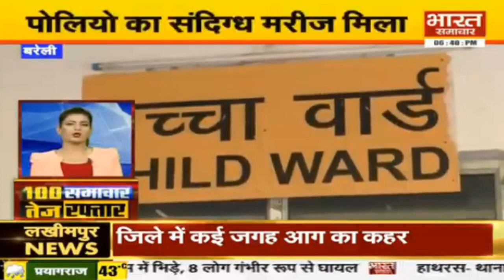ElectionWithBSTV | 100 समाचार तेज़ रफ़्तार | Bharat Samachar